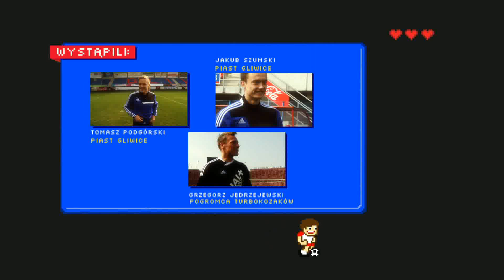Turbokozak: Podgórski i Szumski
Po raz pierwszy w tej edycji wystąpił bramkarz - Jakub Szumski. Drugim zawodnikiem gliwickiego Piasta, który wziął udział w naszej zabawie, był Tomasz Podgórski (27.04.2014)